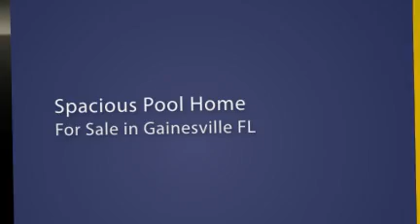Gainesville FL Homes For Sale- Pool Home in the NW Area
This 3BR, 3Bath Family homes is located in Suburban Heights.  Spacious floor plan and great neighborhood in NW Gainesville.  MLS# 324551